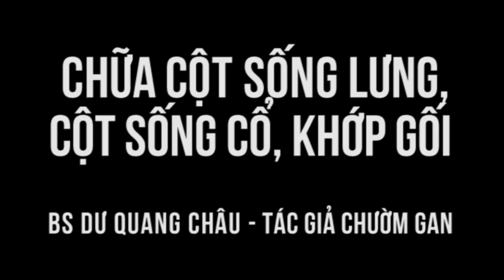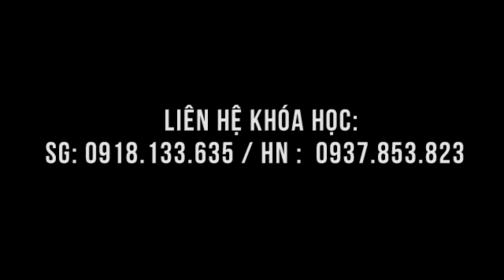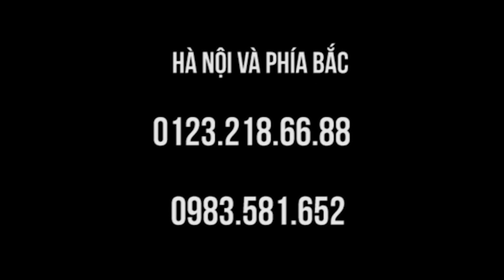Thần kinh tọa, đau khớp gối leo cầu thang khó, chữa cái bước vèo vèo trong lớp học